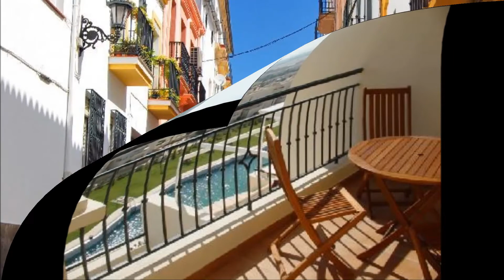Séjour en Andalousie Berny & Zina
L’Andalousie (en espagnol : Andalucía), est une communauté autonome composée de huit provinces, située dans le Sud de l'Espagne.

Elle constitue l'une des dix-sept communautés autonomes du pays : la communauté autonome d'Andalousie (en espagnol : Comunidad Autónoma de Andalucía). La Junte d'Andalousie est l'institution qui exerce le gouvernement de la communauté autonome. Le préambule du statut d'autonomie du pays reconnaît l'Andalousie comme une « réalité nationale ». Elle est située dans le Sud de la péninsule Ibérique, faisant face au Maroc (région du Rif), et au nord-ouest de l'Algérie (Oranie). Elle est bordée au nord par l'Estrémadure et la communauté de Castille-La Manche, à l'est par la communauté autonome de Murcie, au sud par la mer Méditerranée (mer d'Alborán), l'océan Atlantique et Gibraltar, et à l'ouest par le Portugal.

Pendant l'Antiquité, l'Andalousie est peuplée par les Ibères, les Phéniciens (venus de l'actuel Liban), les Carthaginois (de l'actuelle Tunisie), des Grecs et Phocéens et les Tartessiens.

L'Andalousie reçoit des colonies grecques et des comptoirs phéniciens.

Elle est ensuite sous l'obédience des Carthaginois, des Ibères, puis des Romains. Dans ce territoire se sont également établis les Vandales et Wisigoths et passe ensuite sous autorité byzantine, puis les Arabes et les Berbères.

Le comte Julien (comes Julianus ou Olbàn) était le gouverneur de Ceuta (Septem), l'un des derniers bastions byzantins (avec Tanger) en Afrique du Nord. Il entretenait des relations d'amitié avec les chefs wisigoths de la péninsule Ibérique.

Au-delà des légendes qui entourent les circonstances relativement obscures dans lesquelles se déroulent les premiers épisodes de la conquête musulmane de la péninsule Ibérique, plusieurs documents indiquent assez clairement (« au-delà de tout doute raisonnable », selon l'historien espagnol Pedro Chalmeta) que le débarquement des forces arabo-berbères placées sous le commandement de Tariq ibn Ziyad a bénéficié de l'aide d'un chef byzantin, connu dans les sources arabes sous le nom « Youlyân », et dans l'historiographie chrétienne sous celui de « comte Julien »